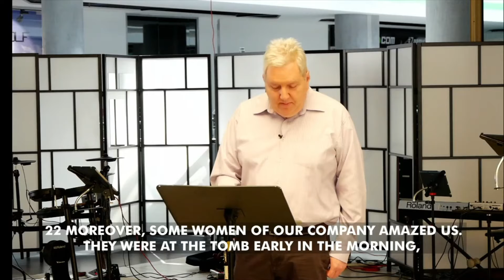"Jesus Wants To Heal Your Broken Heart" Sermon by Jerry Dean | May 8, 2022